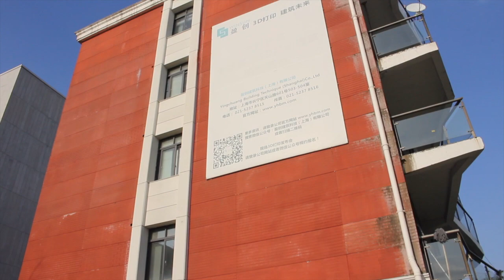5 Story 3D Printed Apartment Building Tour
5 story 3d printed appartment building in Suzhou China near Shanghai. Here is a quick tour through the building, people currently live there so many doors were locked but I got permission to film in a few of the rooms. This gives a general idea of the building because all of the units are the same.